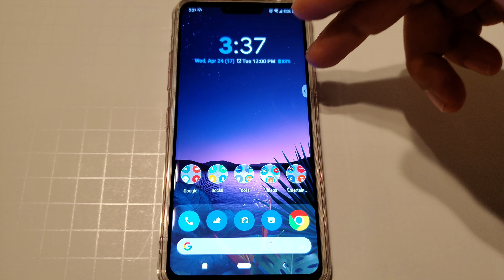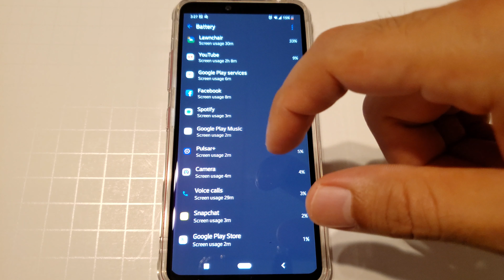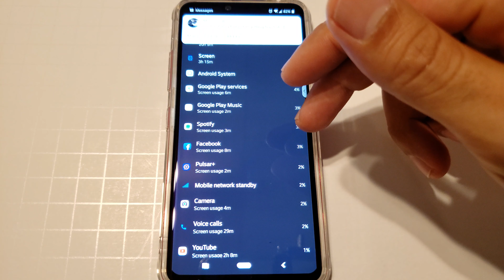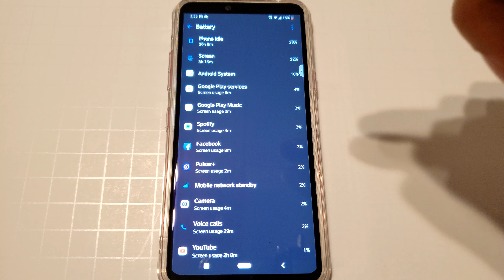LG G8 ThinQ- Battery Usage Update